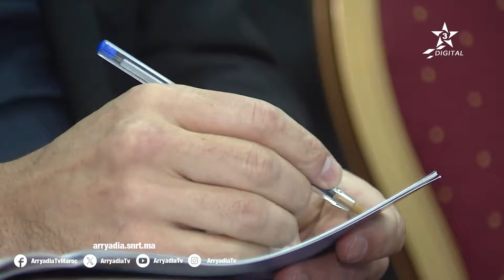روبورتاج | مراكش | ندوة صحفية لتسليط الضوء على ملتقى محمد السادس الدولي لألعاب القوى